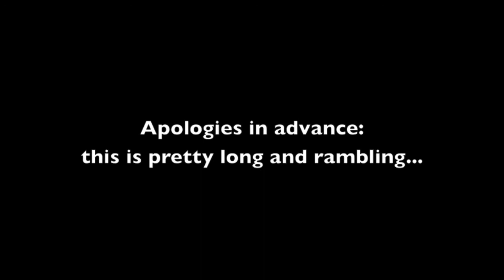Your Photography and Music (and other) Questions Answered, Part I of ????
SORRY, BUT THIS VID GOT A BIT LONG!

Here are the questions, kind of grouped together as I covered them:

What books or prints do you have and/or recommend?

Any newbie photo tips?

What is your best music-based memory?
Tell us about music made with your band(s)

What is your best photography-based memory?

Tell us about your first camera bought with your own money
Show us some early photography

What is your favorite photo someone else has taken?

What is your favorite photo you've taken?

Tell us about different films that you use.

Do you own any vinyl?
Do you prefer Jazz?